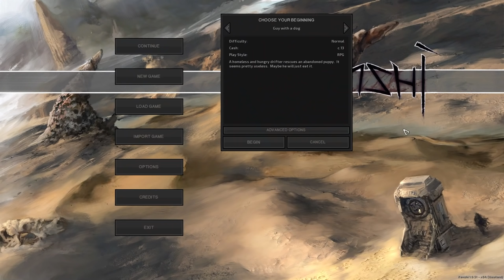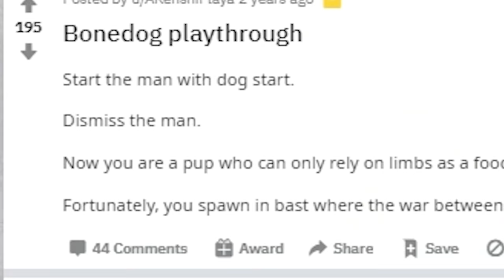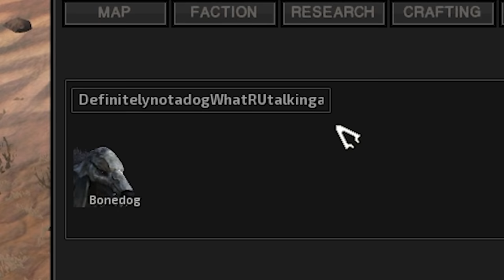Kenshi - The SOLO BONEDOG EXPERIENCE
Kenshi Bonedog Only - a Solo bonedog run for today - The Bonedog Only experience. Not sure how long I could do this as a survival series, but nonetheless it's an oddity.

Mods: Dark UI